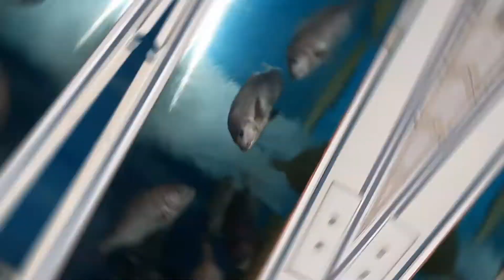Ikan laut di aquarium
Ikan laut